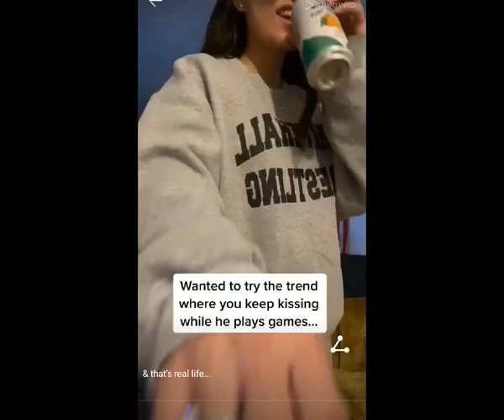MeAnd My Husband Ever To gether To Much Fun